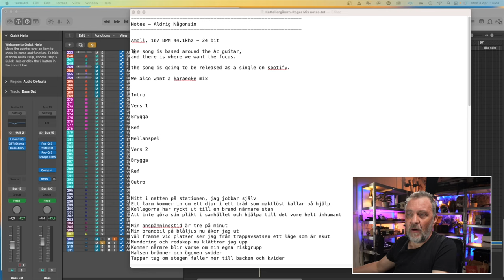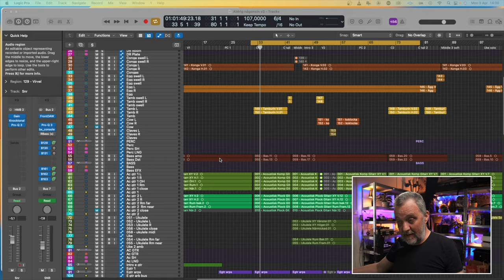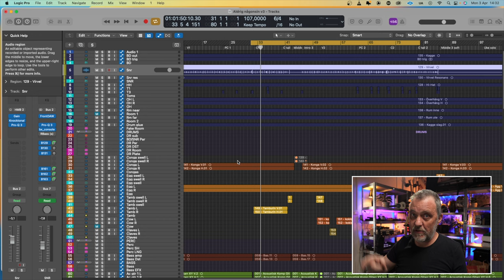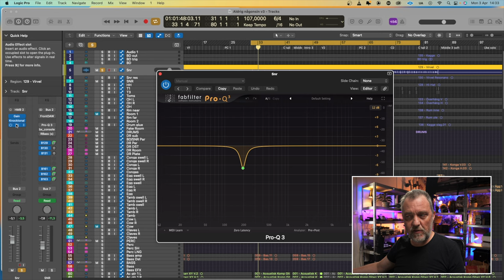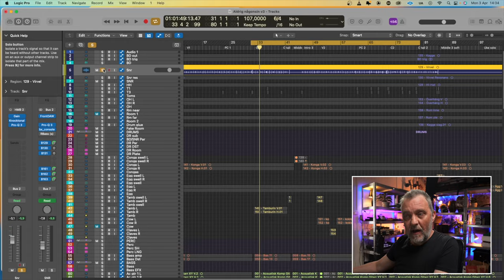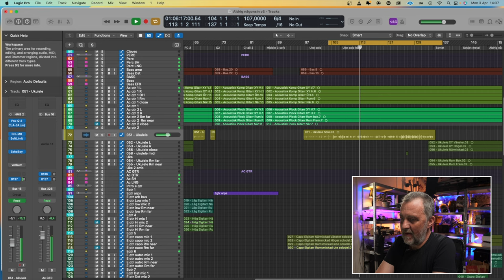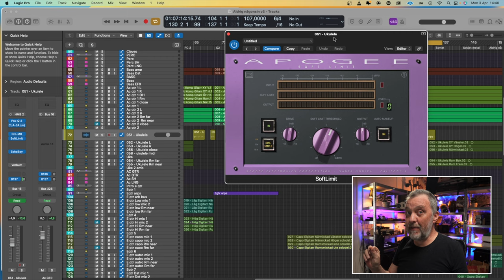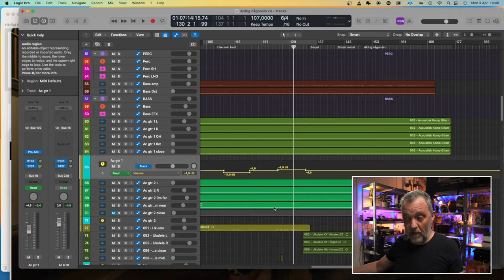I got hired to mix a very different song...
Video "How to send files for mixing. (7 most common mistakes)"